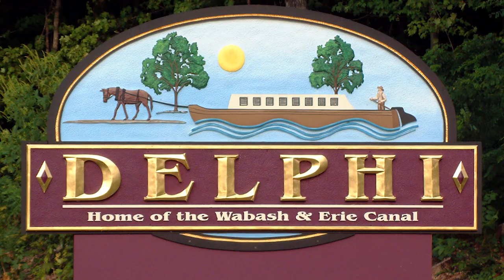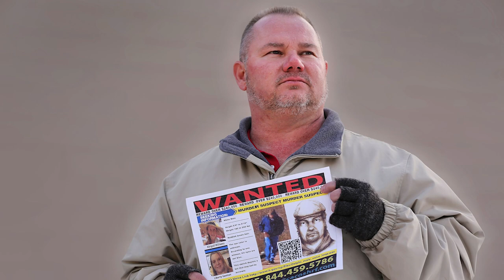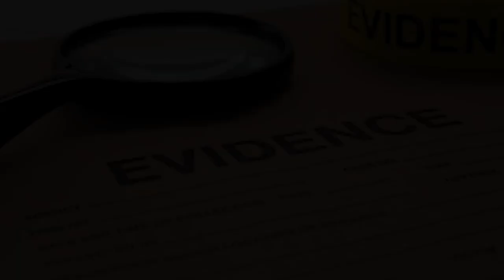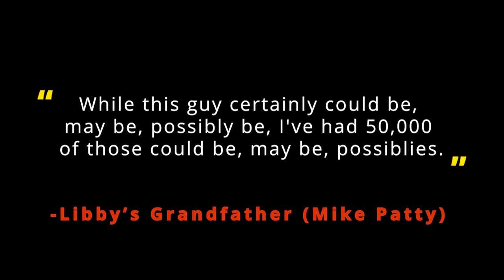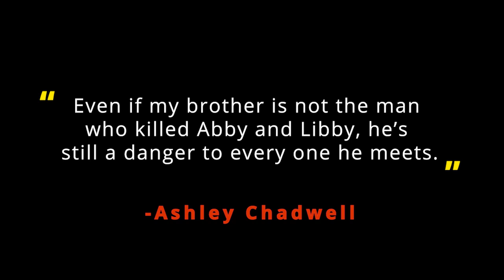The Delphi Murders of Abigail and Liberty | Unsolved True Crime | (JCS Inspired)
Many criminal cases have gone unsolved. Today we will be discussing the unknown case of the Delphi Murders, where two young girls, Abigail and Liberty were viciously murdered by someone who to this day is still unaccounted for.